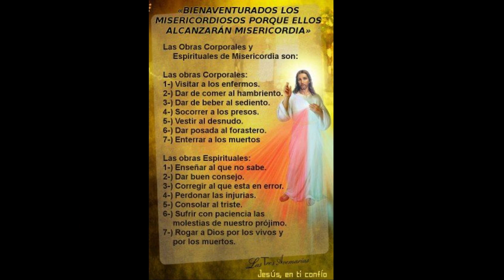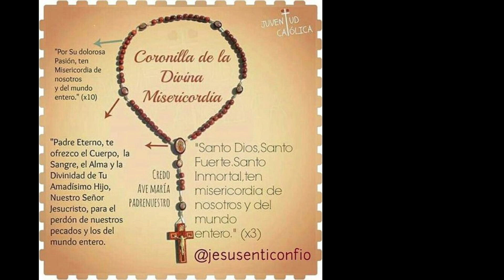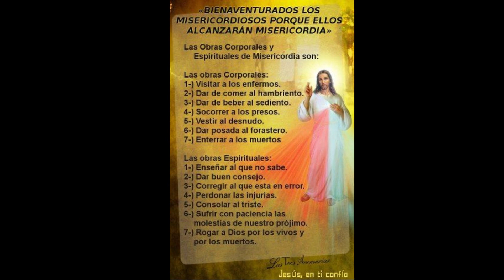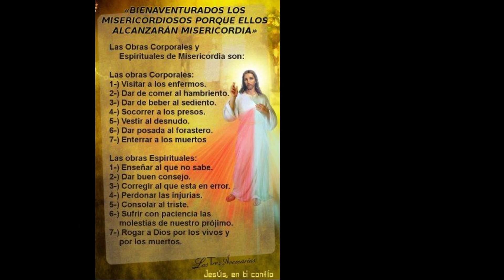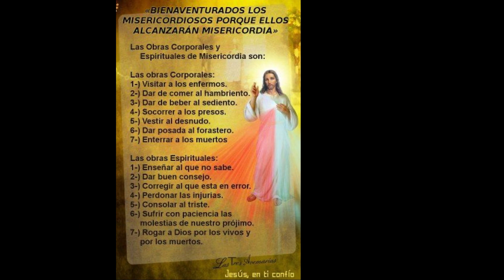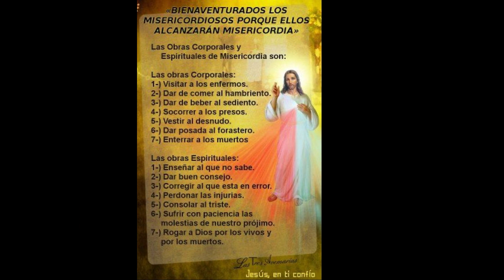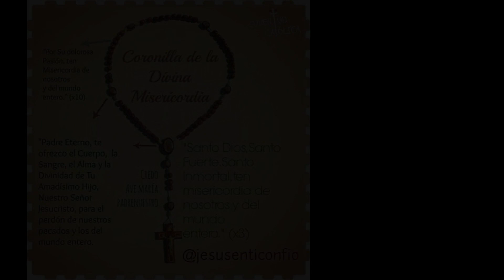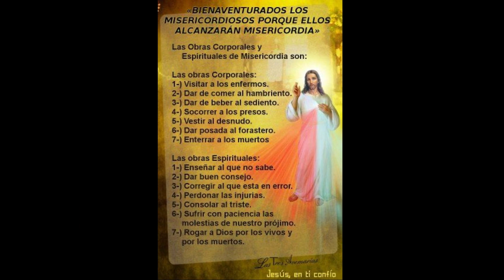Cómo Rezar la Coronilla de la Divina Misericordia 🌹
🌹 Reza la Coronilla dela Divina Misericordia de Hoy, Rosario ala Coronilla dela divina Misericordia de Dios | Oración Católica | Oraciones Para Sanar El Alma | Oraciones Católicas

Coronilla de la Divina Misericordia de hoy.

 Al comienzo:
  Padre nuestro
 Avemaría
 El Credo